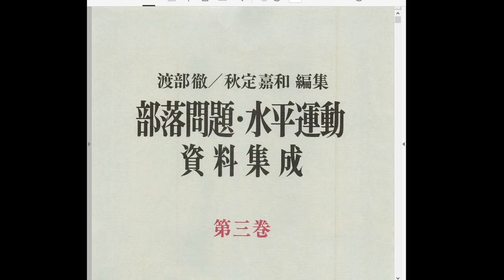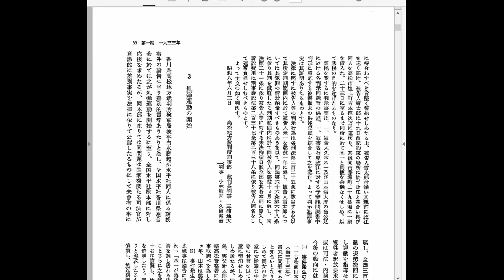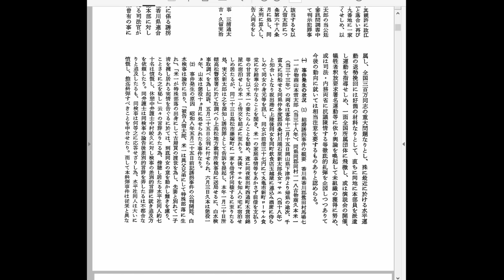【予習】高松差別裁判は差別裁判ではなかったのではないか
高松市田村町にゆかりのある有名な事件です。この機会に学習しましょう。
※動画中で誘拐された政子は19歳と言ってますが、これは数え年で、満年齢だと17歳となり、やっぱり今の基準でも未成年誘拐となりそうです。